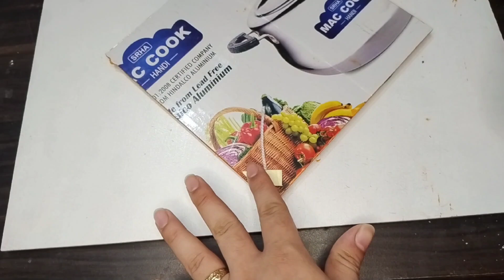Wall Hanging Diwali Decoration Idea | Woolen Craft Wall Hanging Idea Easy at Home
Wall hanging for Diwali decoration. DIY Woolen craft wall hanging idea for Diwali decoration at home.